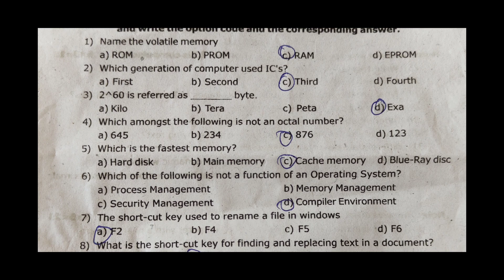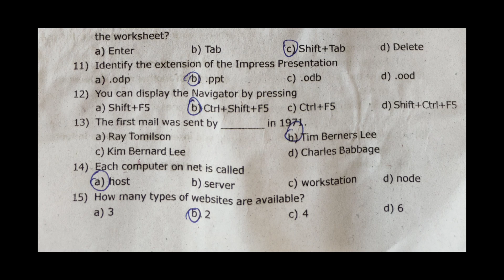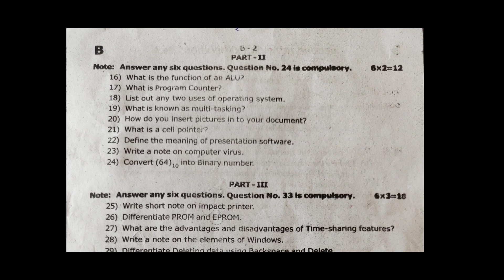11th std Second revision Computer application answer key